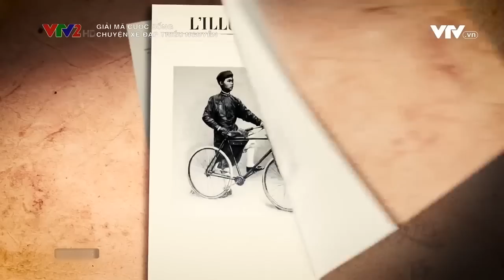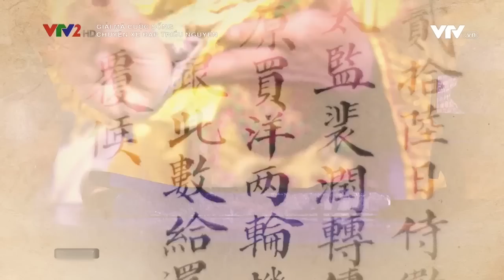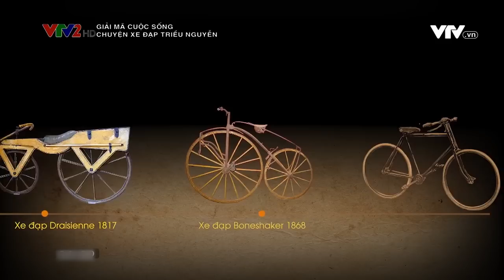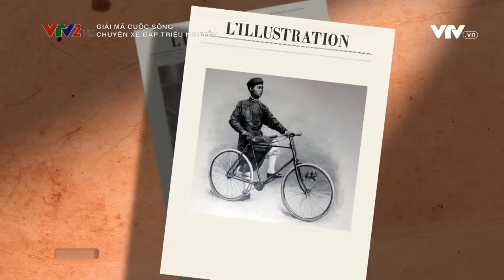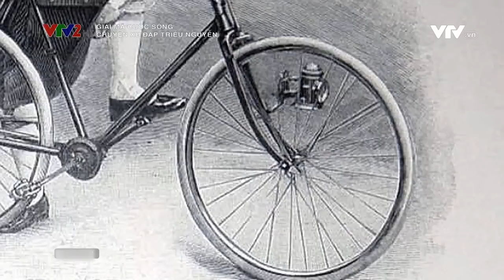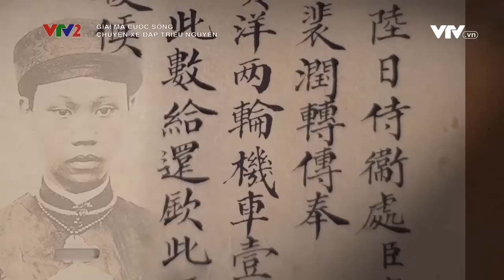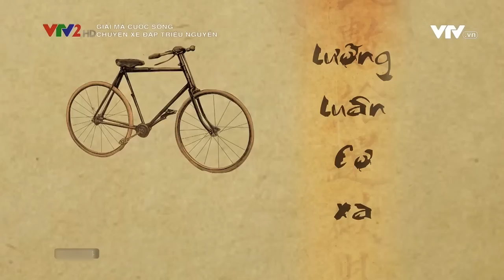Ai là người sở hữu xe đạp đầu tiên tại Việt Nam? | VTV24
Xe đạp ngày nay đã trở thành một phương tiện phổ biến. Tuy nhiên bạn có biết vị vua nào sở hữu xe đạp đầu tiên dưới triều Nguyễn?